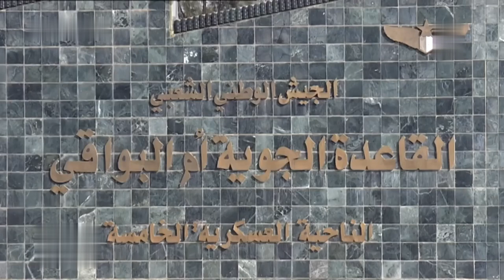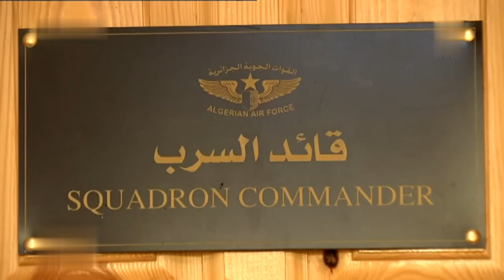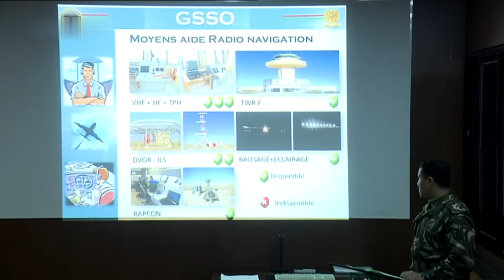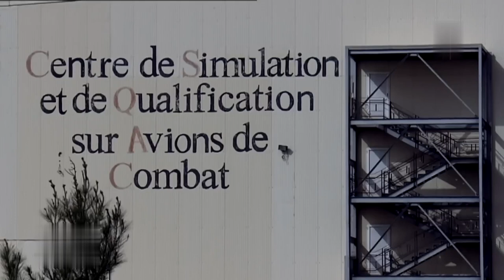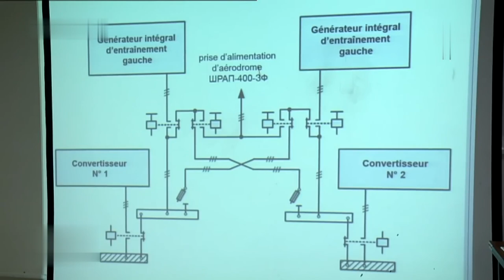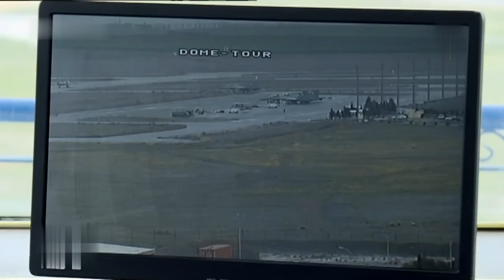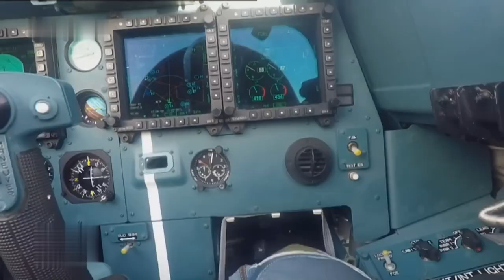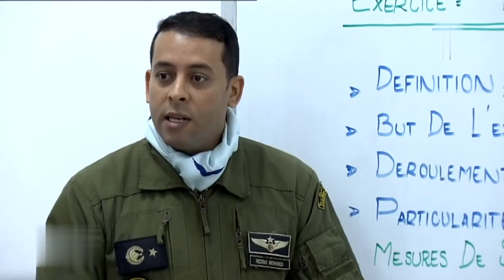Algerian Air Force SU30MKA/MK4 documentary NO WATERMARK